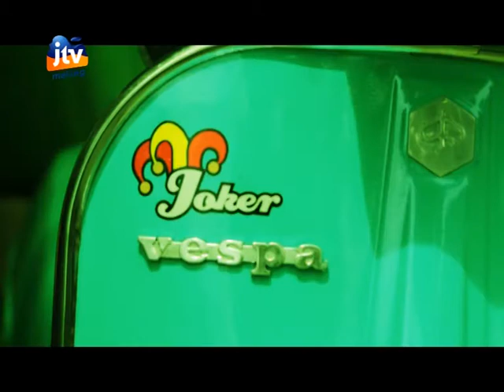KOMUNITAS SEPEDA MOTOR JOKER - GALERI EPISODE 4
GALERI
Tayang setiap hari Rabu
Pukul 16.00 WIB
hanya di JTV Malang

FOLLOW @galerijtvmalang